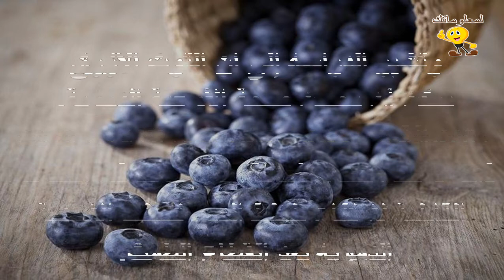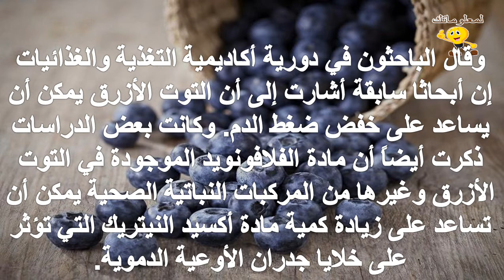التوت الأزرق يُخفض ضغط الدم بعد انقطاع الطمث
للمزيد من الفيديوهات يرجى دعمكم للقناة بالاشتراك واللايك والكومنت وشكرا علي مشاهدتكم :
تابعنا علي فيس بوك :